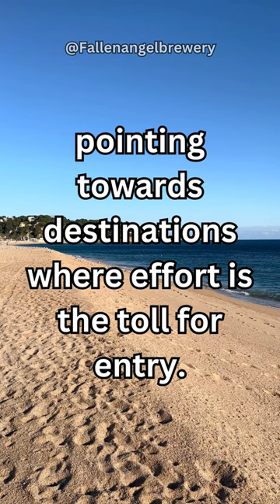Aspiration is the compass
Welcome to a burst of inspiration! In just 60 seconds, discover the key to unlocking your full potential and achieving your dreams. Get motivated, stay focused, and take action with our quick but powerful motivational short. You won't believe the impact a minute can have on your day.